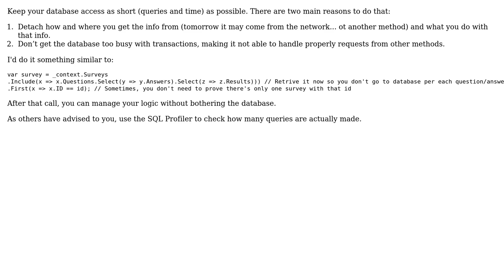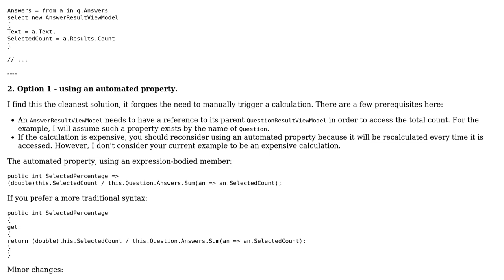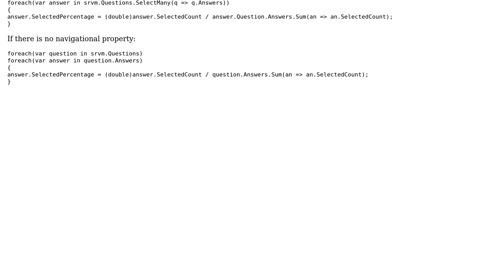Code Review: Efficiency of a linq query on a nested structure (2 Solutions!!)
Code Review: Efficiency of a linq query on a nested structure

With thanks & praise to God, and with thanks to the many people who have made this project possible! | Content (except music & images) licensed under CC BY-SA | Music | Images & others | With thanks to user SAM OnELA user Flater user Arnold S user A Bravo Dev and the Stack Exchange Network Trademarks are property of their respective owners. You are responsible for your own actions.